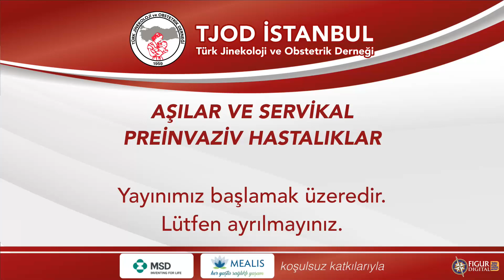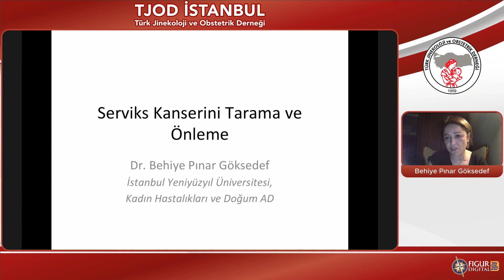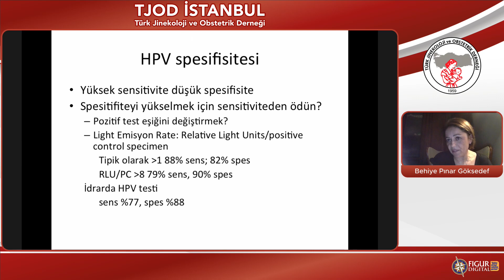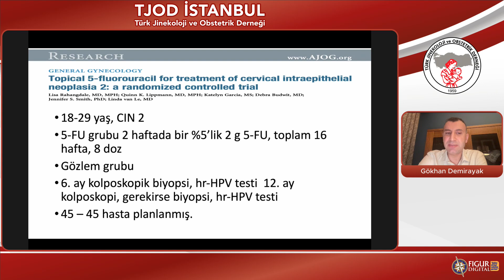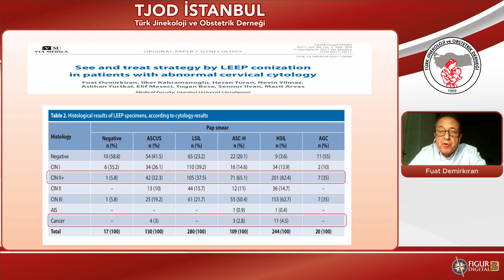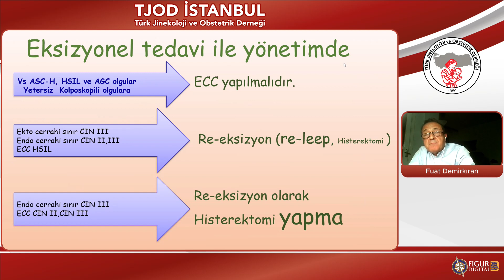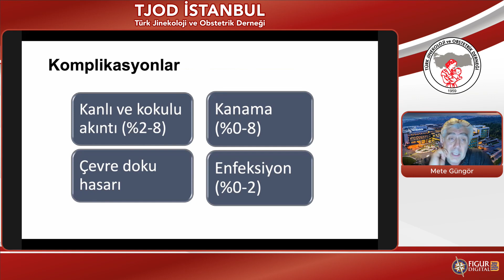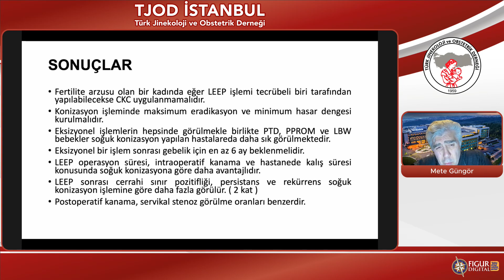24 Nisan 2022 Aşılar ve Servikal Preinvaziv Hastalıklar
24 Nisan 2022
Aşılar ve Servikal Preinvaziv Hastalıklar